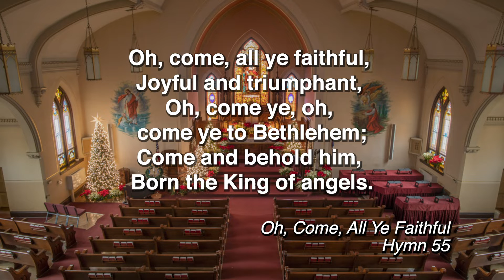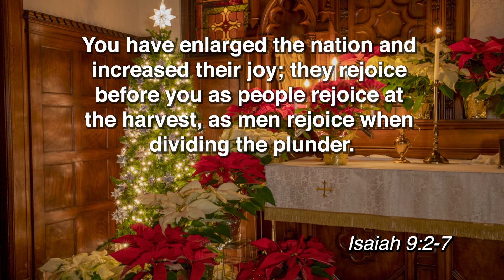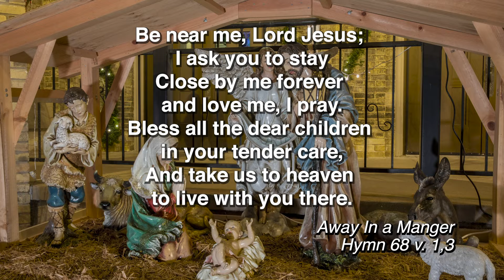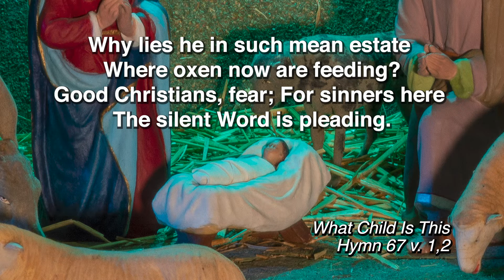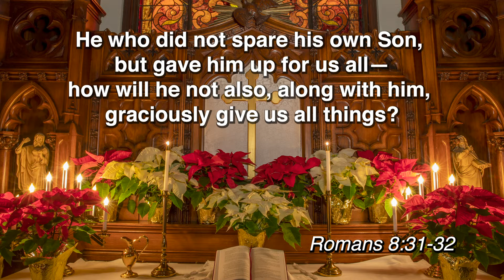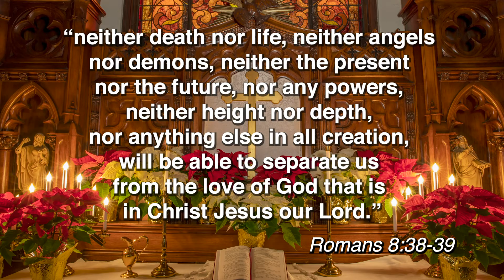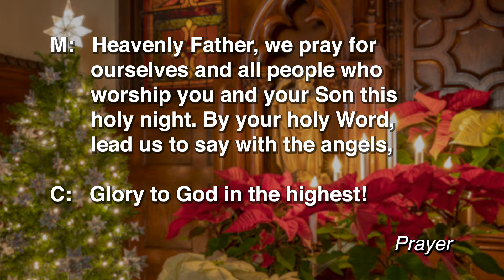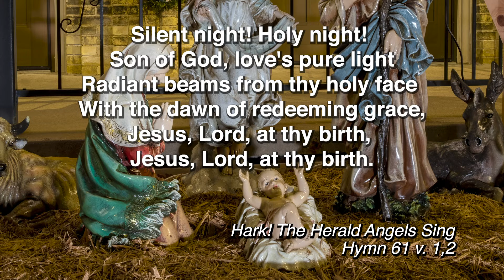Christmas Eve Worship 2020 with St John's Lutheran Church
Christmas Eve Worship Service Recorded on December 24, 2020 at St. John's Lutheran Church in Jefferson, Wisconsin.